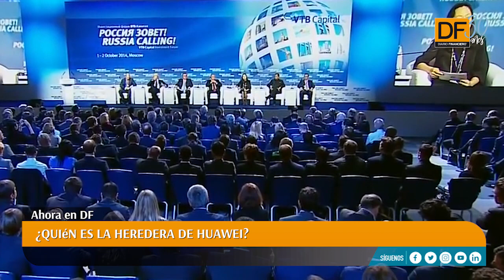Ahora en DF: ¿Quién es la heredera de Huawei?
Meng Wanzhou, arrestada en Canadá por presunta violación de las sanciones estadounidenses a Irán.